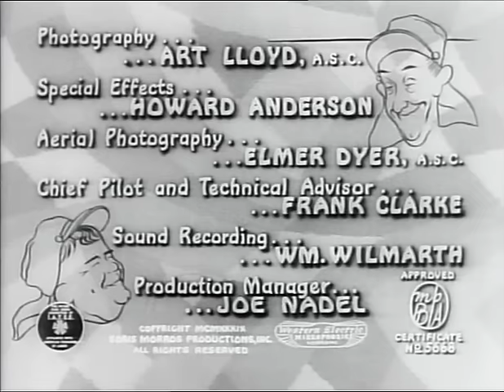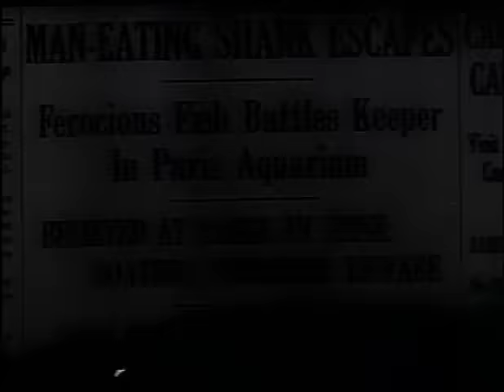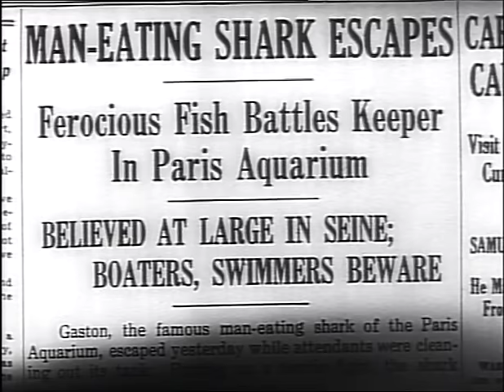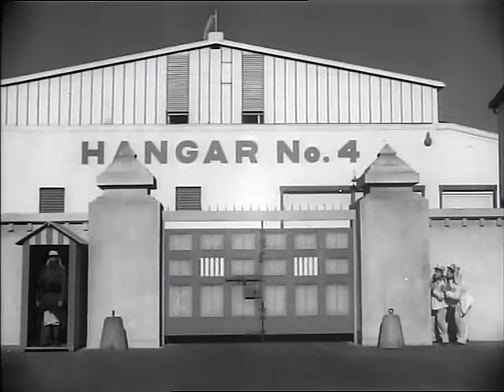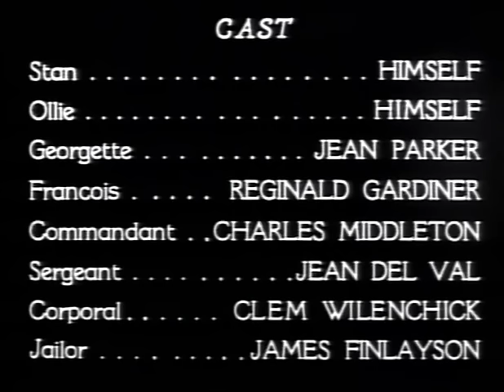Laurel & Hardy in THE FLYING DEUCES (high quality DVD print)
The best *DVD* print available of Laurel & Hardy's "The Flying Deuces" derives from the long discontinued Stonevision release.  Here is the film uncut and with the original credits (which includes the RKO logo).

This film has since been released in high definition on Blu-Ray by a couple of distributors but the best version is the one from Network.

For anybody interested in Laurel & Hardy, I have a website which covers my reviews from all of their films

UPLOADED ON MY CHANNEL because the film is in the Public Domain.